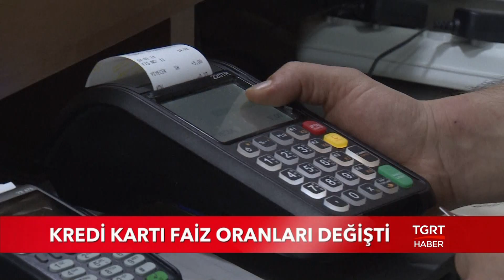Kredi Kartı Faiz Oranları Değişti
Kredi kartı işlemlerinde uygulanacak azami faiz oranlarında değişiklik yapıldı.

TGRT HABER TV HAKKINDA:

● Türkiye'nin kanalıyız...